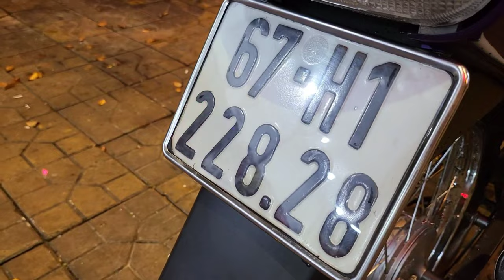Xipo99 -A37 🇻🇳 HQCN☆67-22828 ☆ Dọn zin || HKTeam 0939080609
🔴Xipo99 -A37 🇻🇳 HQCN☆67-22828

Xe dọn zin, Sạch đẹp từ trong ra ngoài
Bso đẹp, Đồ zin nhiều bít xe, máy rất ngon

✅ Giá có kèm Cafe Bso, Khách cân nhắc !
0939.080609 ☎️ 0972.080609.